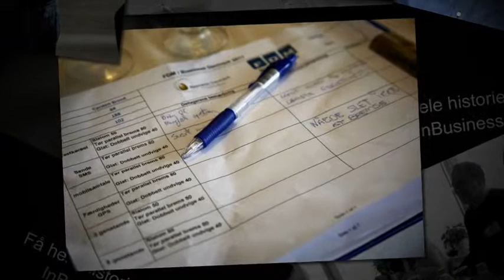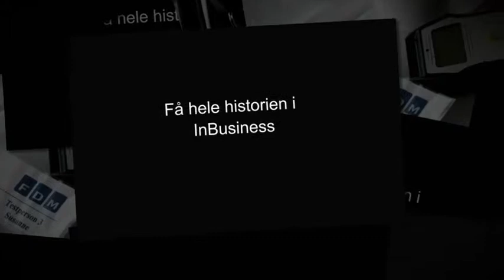Test: Fuld bag rattet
Hvad sker der med kørslen, når vi drikker? Business Danmark og FDM lod fire sælgere køre spritkørsel på Sjællandsringen.